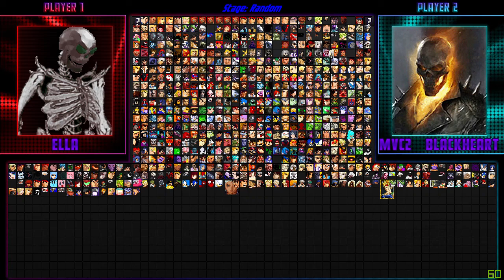Dead vs The Dark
A.I. Fights

Stream: Twitch.tv/wuhgud

Only do fight request for characters in my roster.